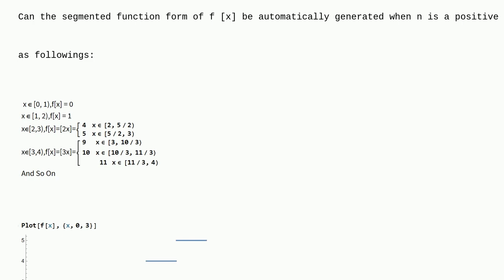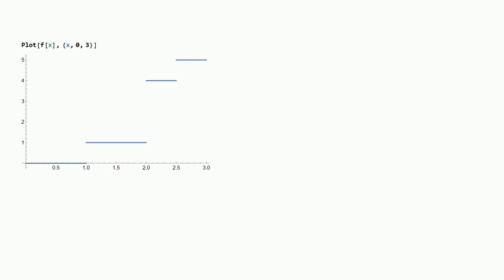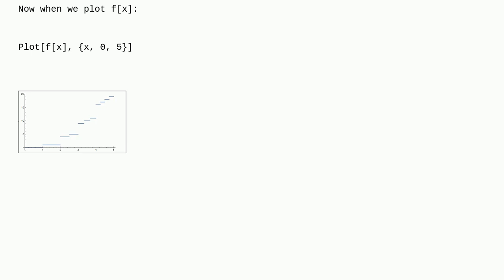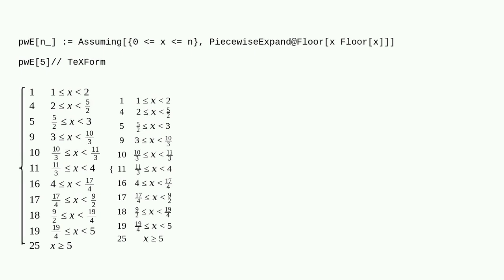Mathematica: How to automatically generate the form of piecewise function from this Floor and cei...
How to automatically generate the form of piecewise function from this Floor and ceiling functions?

A special thanks goes out to the awesome community

  functions